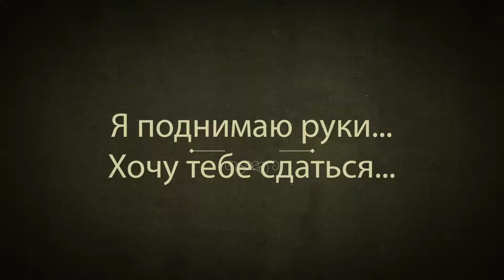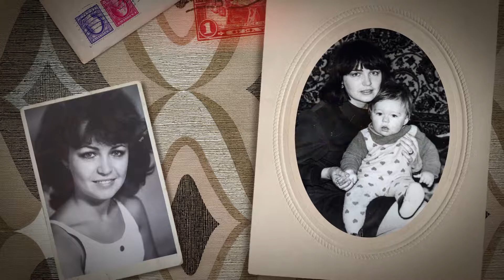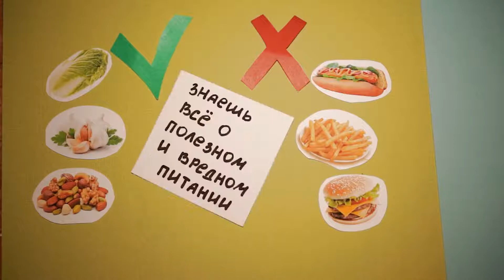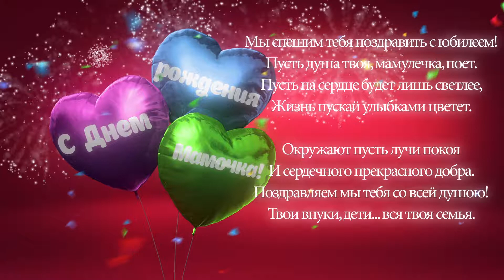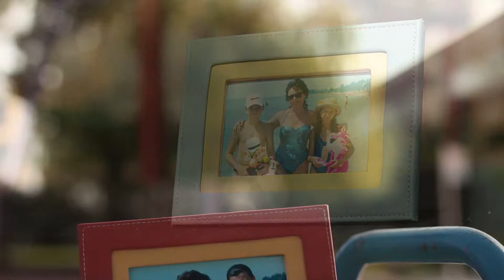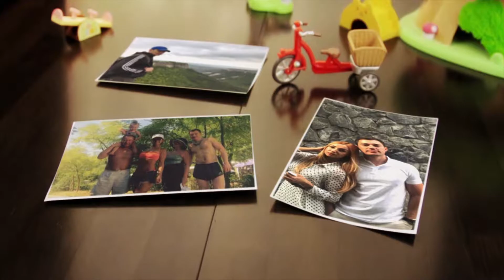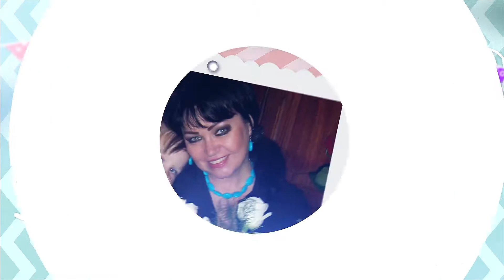Юбилейное слайдшоу с поздравлениями от мужа, детей, крестницы.